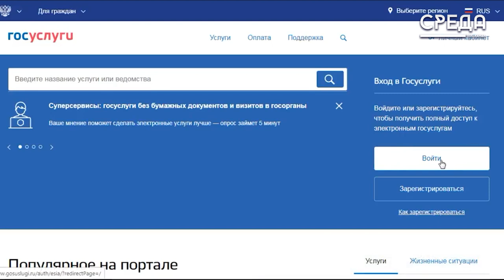Жители Дагестана могут воспользоваться сервисами Социального фонда России на сайте Госуслуг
На портале Госуслуг функционируют 103 сервиса Социального фонда России. Как сообщила пресс-служба дагестанского отделения, они затрагивают почти все сферы, в том числе, пенсии, больничные, социальные выплаты и пособия на детей. Для получения всех доступных услуг необходима лишь подтвержденная учетная запись.

Подробнее об этом рассказала Анастасия Сидоренко